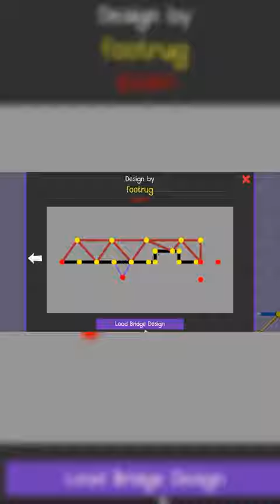Markiplier's Hilarious Reaction to Subscriber-Built Bridges! 😂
credit - @markiplier
Join us as we witness Markiplier's side-splitting reaction to his subscribers' incredible bridge constructions! Prepare to laugh out loud as Markiplier navigates a world of bizarre, wacky, and mind-bending bridges built by his dedicated fans. From gravity-defying structures to outrageous designs, this video is a rollercoaster of laughter and astonishment. Don't miss out on this epic adventure filled with surprises, fails, and Markiplier's infectious humor!